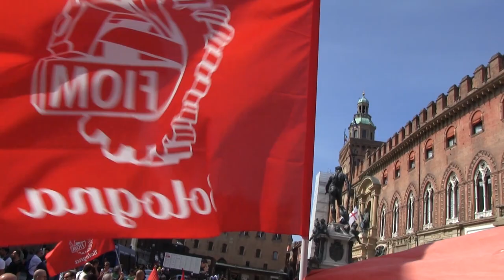Samp di Bentivoglio (gruppo Maccaferri) manifestazione 11 Luglio 2019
I Lavoratori oggi in manifestazione in Piazza Nettuno a Bologna per chiedere l'apertura di un tavolo che garantisca il futuro a un'azienda dal grande potenziale e a 350 famiglie!
Le interviste a Marco Colli della Segreteria Fiom-Cgil Bologna e Michele Bulgarelli Segretario Generale Fiom-Cgil Bologna